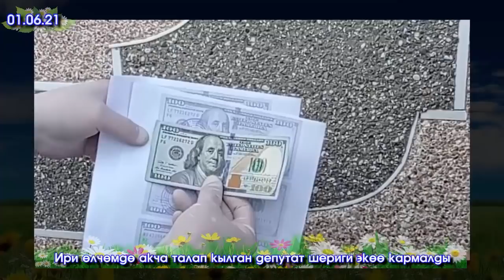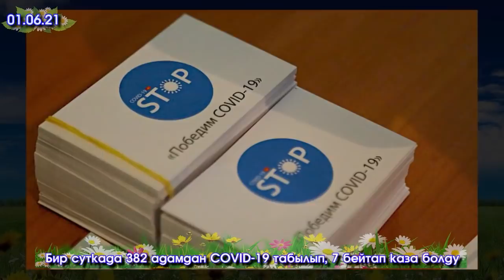Дастан СУРАК берип/Түрк ИШКЕРИ уурдалып/Депутат РЭКЕТ болуп АДАМ тоноп/Чалды КОРКУТКАНдар КАРМАЛЫП